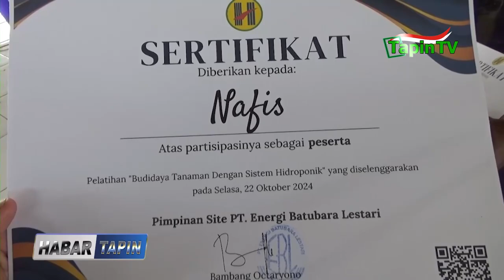PT EBL GELAR PELATIHAN HIDROPONIK BAGI 3 DESA BINAAN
PT. EBL SITE RANTAU / MENGGELAR PELATIHAN BUDIDAYA TANAMAN DENGAN SISTEM HIDROPONIK BAGI MASYARAKAT DESA SHABAH / KALUMPANG DAN DESA LINUH // PELATIHAN YANG DI IKUTI PULUHAN PESERTA INI / BERTUJUAN UNTUK MENINGKATKAN PENGETAHUAN DAN KETERAMPILAN PERTANIAN MODERN DI KALANGAN WARGA / SERTA MENDORONG PENINGKATAN PEREKONOMIAN KELUARGA //